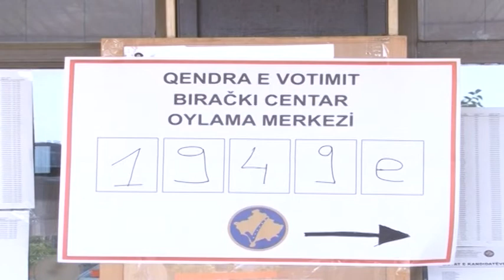Zgjedhjet në Kosovë, 2014. 1.8 milionë qytetarë, i drejtohen kutive të votimiu